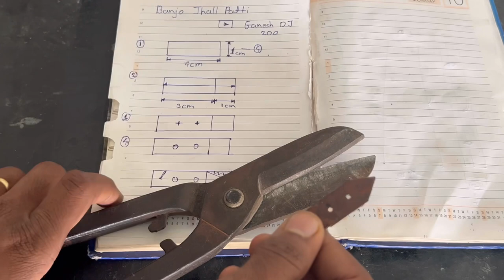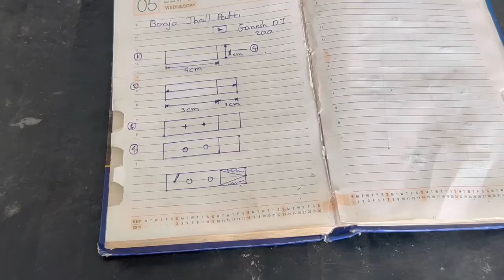how to make professional banjo jhala Patti at home | बँजो की झाला पट्टी केसे बनाये घरपर | part 3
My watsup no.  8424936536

Bulbul tarang (banjo)

(1)   24 button banjo
       1  men tar
       1 bass tar.
       4 jhla
    Rs - 6,500

(2).  29 button banjo
        1 men tar
        1 bass tar
        4 jhla
   Rs - 9,500

(3),   29 batton banjo
         1 men tar
         1 bass tar
         4 jhala
         8 saurmandl
     Rs - 12,000

(4). 29 button banjo (mastr Banjo)
         1 men tar
         1 bass tar
         5 jhala
         12 saurmand
      Rs - 15,000